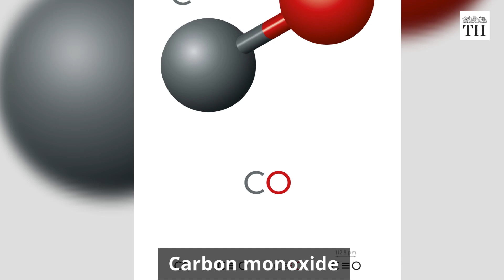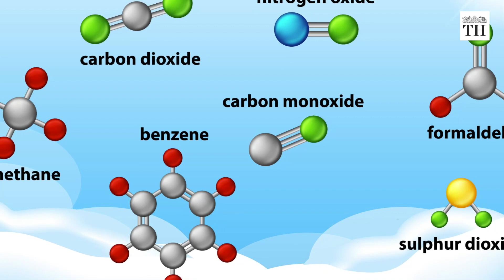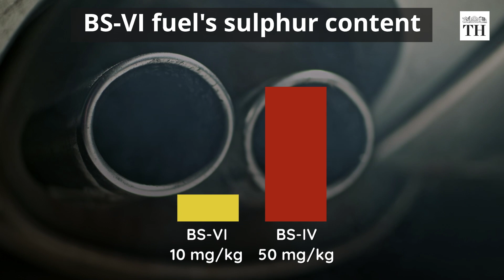What you need to know about BS-VI fuel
India has a growing vehicle-to-population ratio. During 2018-19, the auto industry produced over thirty million passenger vehicles, according to the Society of Indian Automobile Manufacturers.

Studies show that vehicles are a major source of pollutants that cause climate change. Cutting down on vehicular emission will also result in better air quality in cities.

In a bid to bring down pollution levels, the Central government has announced that from April 1, 2020, all vehicles sold in India should comply with Bharat Stage-VI, or BS-VI emission standards. The Bharat Stage emission standards are the legal limits on the amount of air pollutants like carbon monoxide and particulate matter that a vehicle in India can emit.

India is currently operating on the BS-IV emission norms.

In 2016, the government made a decision to jump BS-V and implement BS-VI in the country. While automobile manufactures are making available vehicles that comply with the new norms, oil companies will have to provide fuel that meet these standards.

BS-VI standard fuel is said to be the world’s cleanest fuel.